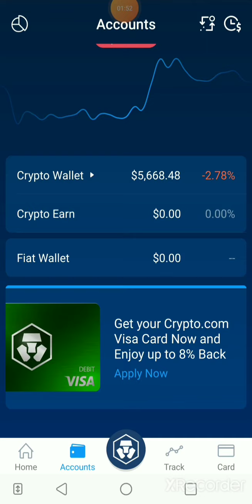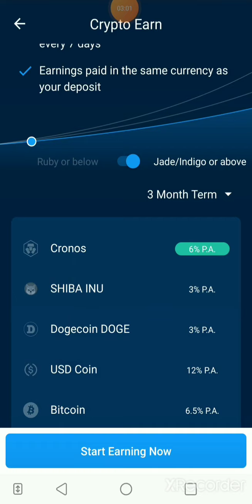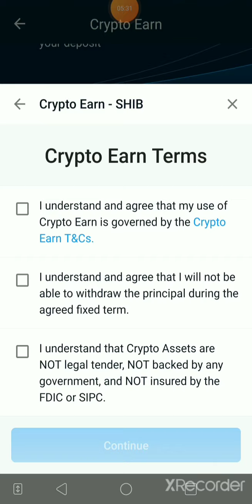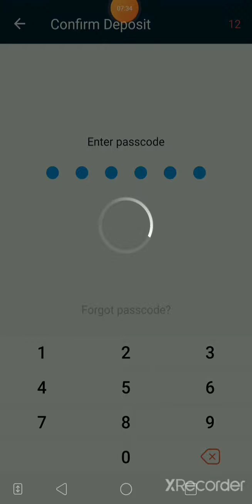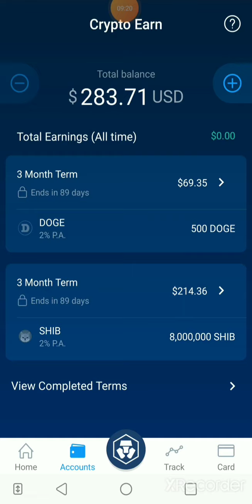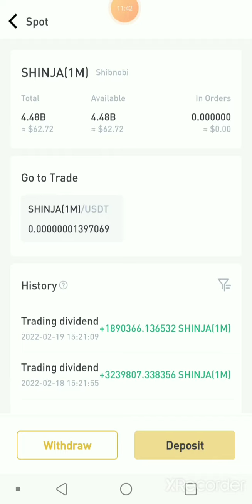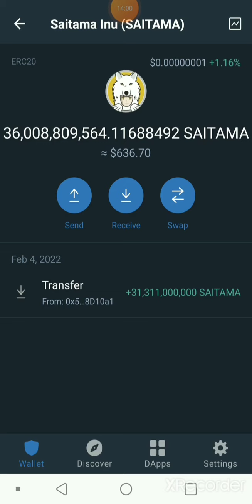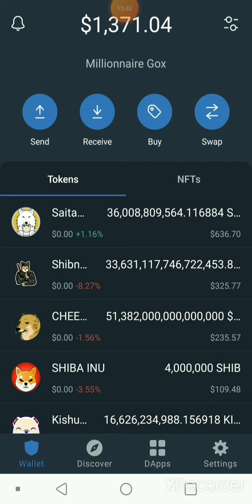How to earn Shiba Inu for free on Crypto.com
Get reflections, Earn crypto for free by holdings it 1 to 3 months on
Crypto.com, Trustwallet and Lbank

If you are new on crypto use this link to get free crypto 👇bitcoin Shiba or USDT

to sign up for Crypto.com and we both get $25 USD :)